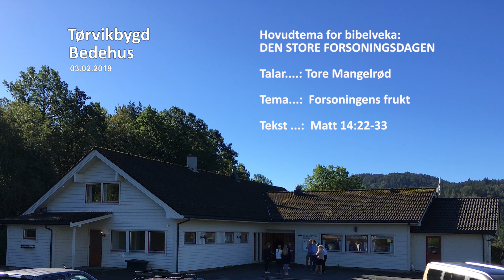2019.02.03 Tore Mangelrød, Forsoningens frukt, Matt 14:22-33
Det er Tore Mangelrød som på bibelveke i Tørvikbygd Bedehus sundag 3. februar 2019 talar ut frå hovudtemaet «Den store forsoningsdagen» denne veka. Denne dagen talar han ut frå temaet  «Forsoningens frukt» og at menneske som teke imot denne forsoning er på veg til himmelen.